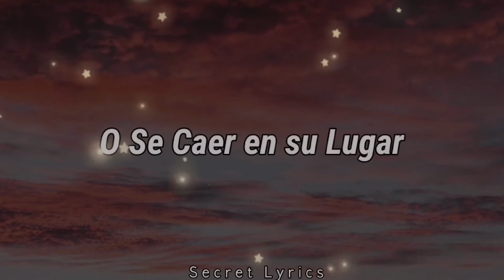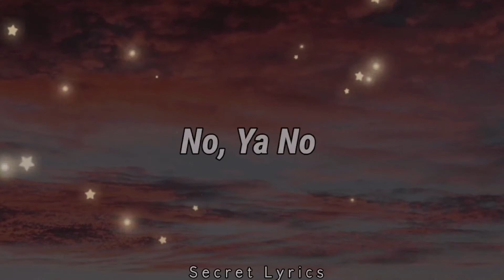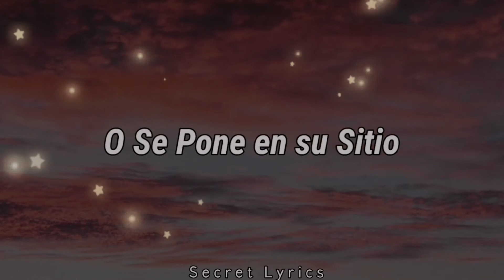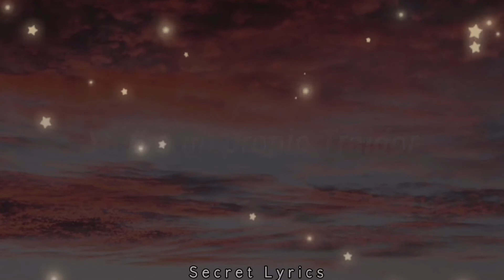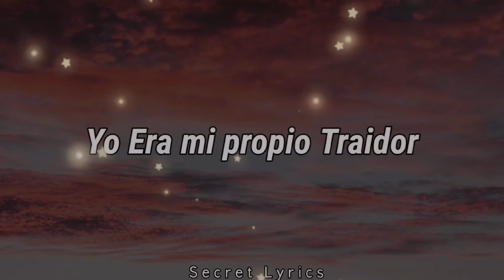Odyssey Eurobeat - "Somebody Else" [Subtitulado En Español]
As always in every video/ Important points to highlight:

1:THIS CHANNEL CANNOT BE MONETIZED (So I can't get any profit from this audio/video)

3: I'm From USA But I also know Spanish That's why I can translate the songs easily